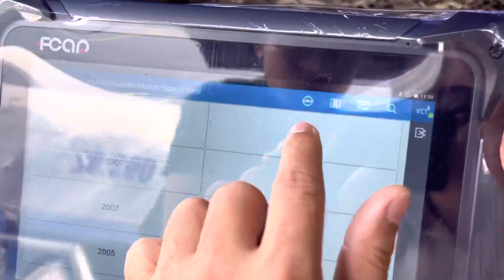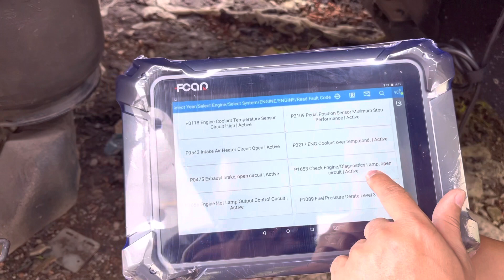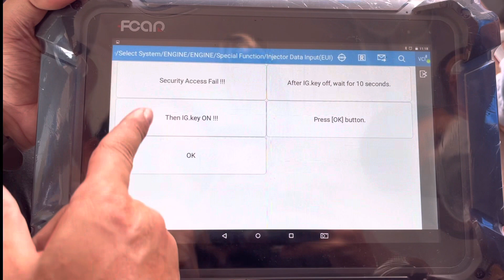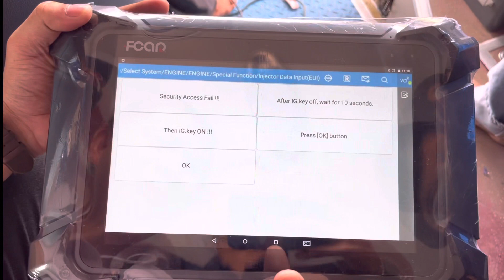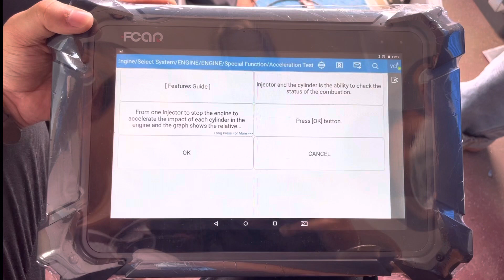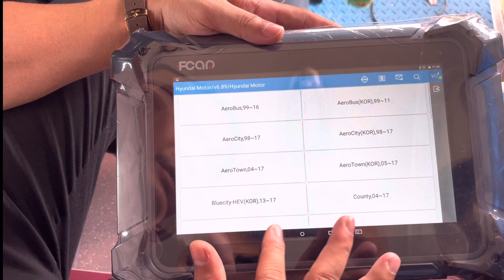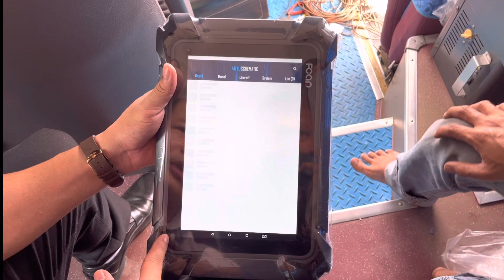Hướng dẫn sử dụng FCAR F7S-D Từ Cơ Bản Đến Nâng Cao Trên Xe Khách HYUNDAI D6CC | OBD Việt Nam